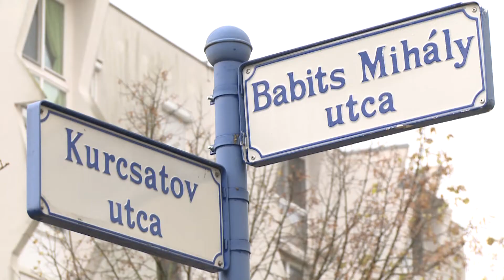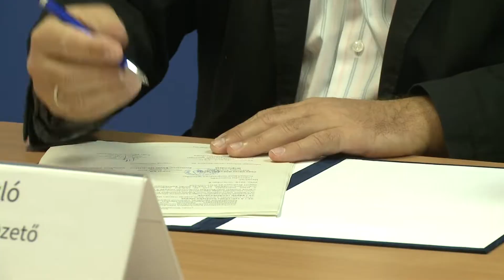Átvette a kivitelező a munkaterületet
Átvette a kivitelező a munkaterületet, így napokon belül elkezdődik Kurcsatov utca tömbbelső felújítás második üteme. A megközelítőleg fél milliárd forintos beruházás részeként a Kurcsatov utca északi oldalának a Wiegner Jenő és Babits Mihály utcák közötti része fog megújulni. A munkálatok befejezésének határideje a szerződés szerint 2020 március 27-e.